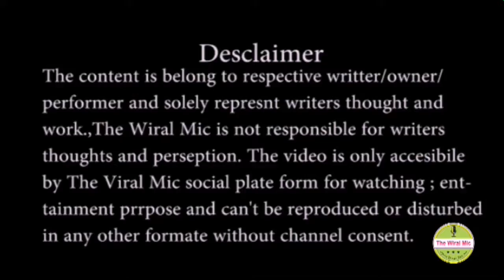Poetry by B.Prasad l the Wiral mic l open mic l social housing l TWM l Trending l social media l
Open mic 21.0 # Talent hunt

Video is copyrighted can't be used or distributed with TheWiralmic written consent.

Event: The Wiral Mic Open stage for all
Venue:  The Flying sa

Want to perform or want enjoy the event .

THE WIRAL MIC ..open stage for all
Open mic Talent hunt show

The Wiral Mic is a open mic stage for all talent like poetry, story telling, standup comedy, Mimicry, Beat boxing; rapping, singing or any other unique​ talent you have​.
you get the chance  to perform in front of live audience and  HD video be published** on our channel..

Facebook page is final place to know any changes regarding timing .place or etc
Will update everything on it.